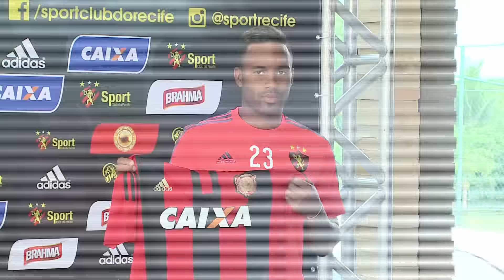Replay - Sport apresenta 7 novos reforços 07 01 16 TV Jornal/SBT